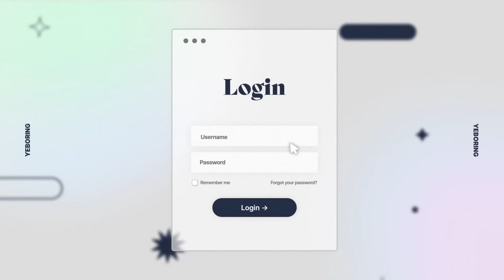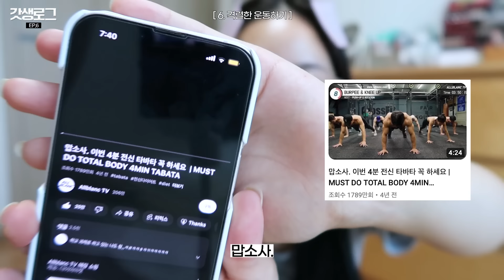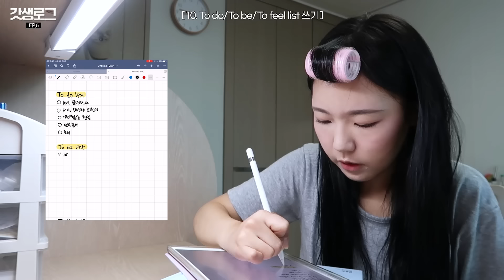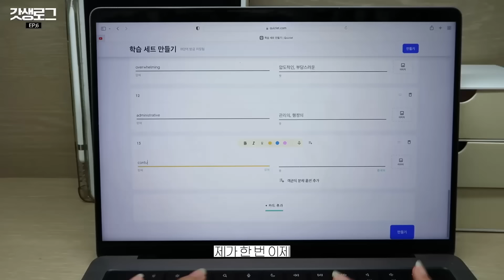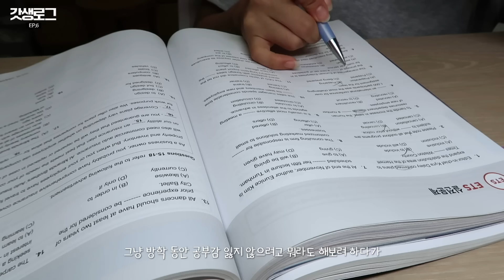억만장자들의 모닝루틴을 따라하면 나도 부자가 될 수 있을까?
•인스타그램
ID | yeboring03